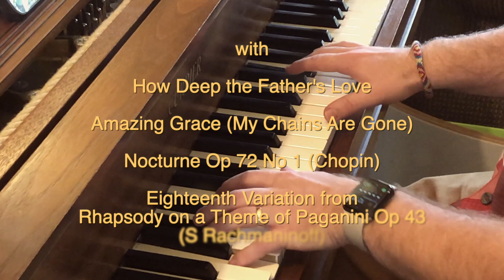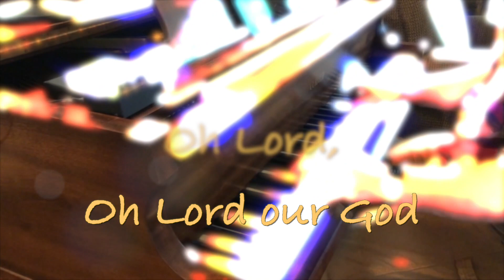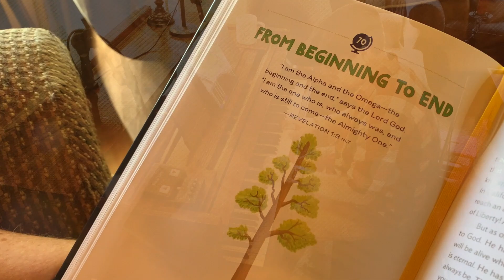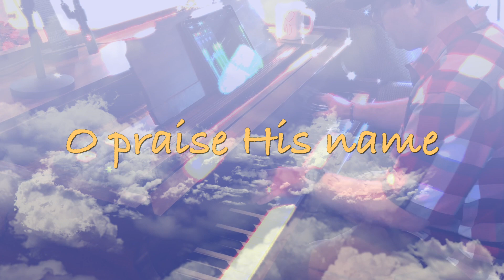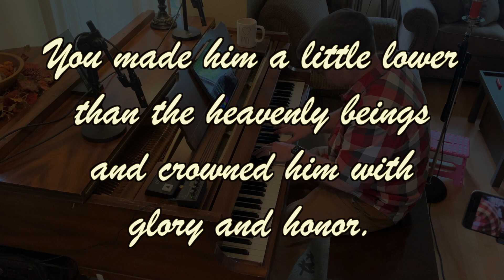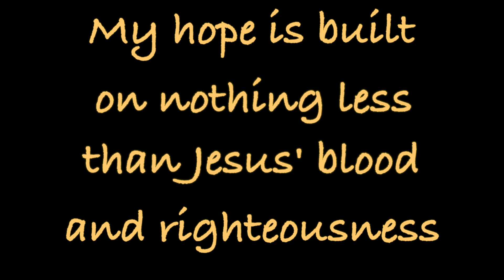O Praise the Name piano medley (with a Livi solo!)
O Praise the name (Anastasis)
(Martin W. Sampson, Dean Ussher, Benjamin William Hastings)

with
How Deep the Father's Love (Stuart Townend)
Amazing Grace (My Chains Are Gone)  (Chris Tomlin, Louie Giglio) sung by Livi
Eighteenth Variation from Rhapsody on a Theme of Paganini Op 43
(S Rachmaninoff)